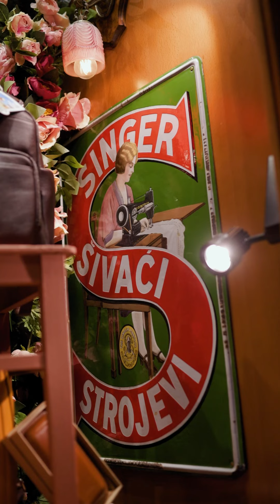The Manual Co. Original Shop - Rajićeva Shopping Center, Belgrade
Manual oaza u centru grada.
Posetite nas u našoj prodavnici u Rajićeva Shopping Center i odaberite Manual aksesoare od kože baš po Vašoj meri i po znatno nižim cenama.

Čekamo Vas!

Manual oasis in the city centre.
Visit us in our store in the Rajićeva Shopping Center and choose Manual leather accessories just for you at significantly lower prices.

Welcome!